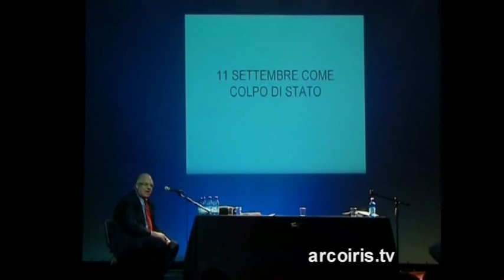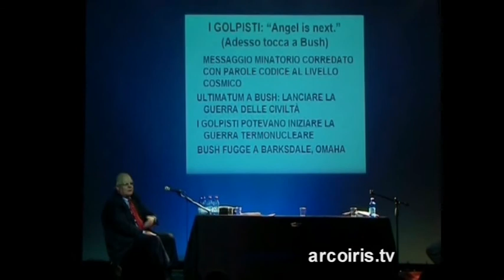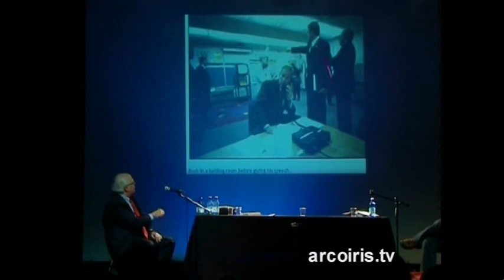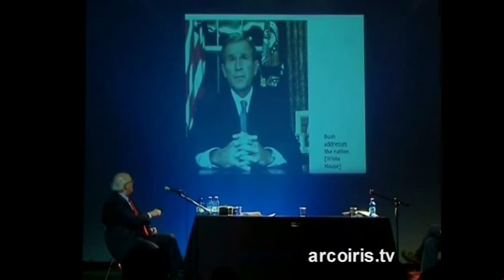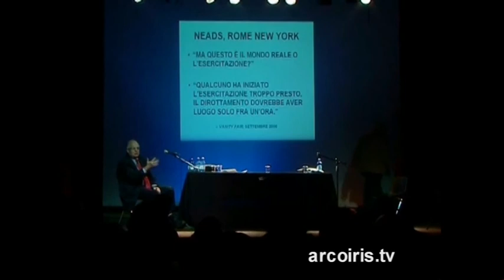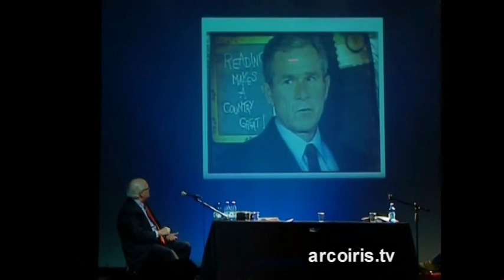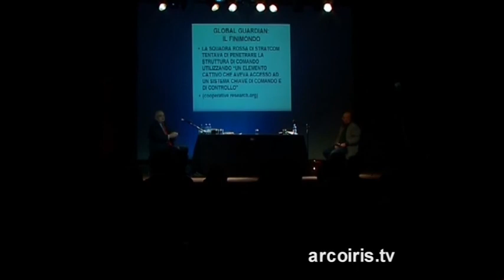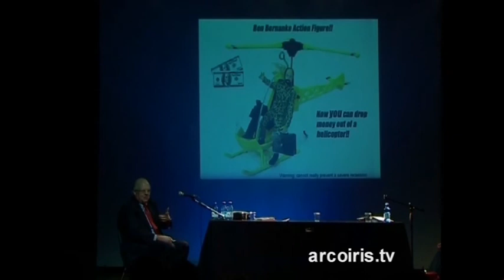La Fabbrica del Terrore Made in Usa Origini e obiettivi dell' 11 settembre 2 parte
NADiRinforma: Il 17 novembre 2007 a Bologna, c/o il circolo Arci Locomotiv Club, in un incontro organizzato dall'associazione Faremondo, Webster Griffin Tarpley,storico americano, giornalista investigativo, rinomato "spifferatore" dei segreti politici Usa, nonché conoscitore della realtà italiana(visse nel nostro paese negli anni di piombo e diresse una commissione indipendente d'inchiesta patrocinata dal parlamentare democristianoZamberletti sul sequestro e sulla morte di Aldo Moro, il contenuto della suddetta inchiesta è contenuto nel volume da lui scritto Chiha ucciso Aldo Moro) presenta il suo ultimo libro "La Fabbrica del Terrore Made in Usa Origini e obiettivi dell' 11 settembre"(Arianna Editrice, Bologna 2007), un autentico best seller tra i libri che affrontano il tema dell' attentato alle Twin Towers, nel quale analizzagli eventi dell' 11 settembre 2001 portando avanti la tesi dell' esistenza di una ben strutturata e organizzata "rete canaglia" quale responsabiledella minaccia terroristica che ha colpito anche l'Europa (nel modo più cruento Madrid nel 2004) e del "terrorismo sintetico", una forma di terrore"fabbricato" per l'appunto ed estremamente funzionale a certi ambienti della politica e dell'intelligence statunitense e non solo.L'autore discute e analizza i numerosi punti interrogativi sull'11 settembre 2001 e sulla nuova fase storica che hanno inaugurato insieme a Maurizio Blondet,giornalista e scrittore italiano direttore di Effedieffe -giornale on-line, anch'egli non allineato alle tesi dominanti sugli attentatiterroristici portati avanti da Al Qaeda dal 2001 in poi.Conduce l'incontro Emanuele Montagna dell' associazione Faremondo.
Produzione: Arcoiris Bologna in collaborazionecon Arcoiris Piacenza